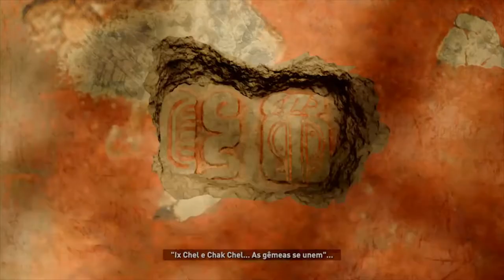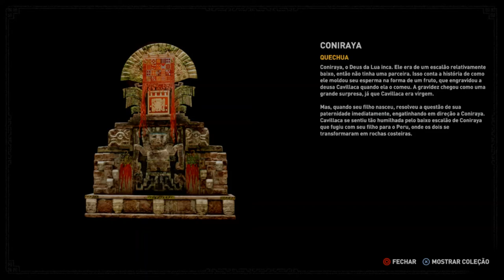Shadow of The Tomb Raider - #5 RUÍNAS DE KUWAQ YAKU! (PS4 Dublado/Legendado PT-BR)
Shadow of the Tomb Raider PS4 (Dublado/Legendado PT-BR)

Vídeo de gameplay do jogo Shadow of the Tomb Raider, game disponível para PC, PlayStation 4 e Xbox One.

Shadow of the Tomb Raider é um jogo eletrônico de ação-aventura desenvolvido pela Eidos Montréal em conjunto com a Crystal Dynamics e publicado pela Square Enix. É o terceiro título da série de reboot e o décimo segundo da franquia Tomb Raider, depois de Tomb Raider e seguida por Rise of the Tomb Raider.